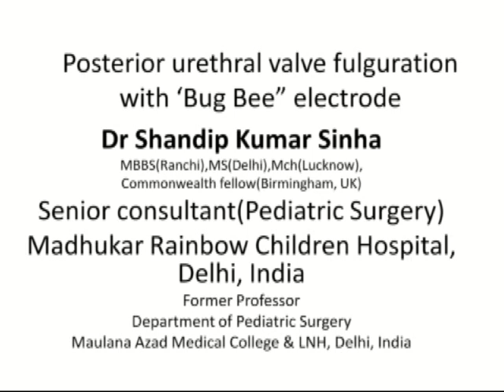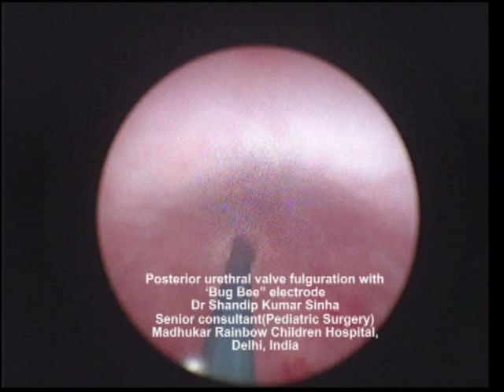Posterior urethral valve(PUV) fulgration by bug bee electrode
Posterior urethral valve(PUV) fulgration by bug bee electrode in a small child